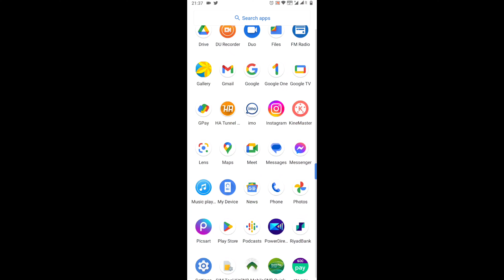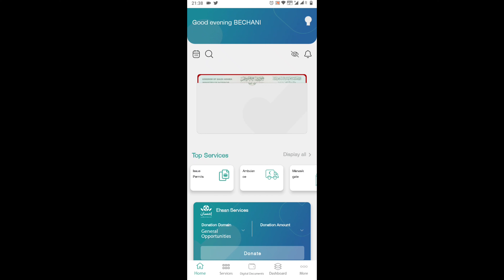How To Know if The Driving License is Original or Fake in Saudi Arabia | ड्राइविंग लाइसेंस असली नकली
(1) ड्राइविंग लाइसेंस असली है कि नकली है कैसे पहचान कर
(2) ड्राइविंग लाइसेंस असली है कि नकली है कैसे मालूमात करें
(3) सऊदी में अगर पैसे देकर ड्राइविंग लाइसेंस बनवाते हैं तो कैसे मालूम करें असली है कि नकली है
(4) सऊदी में ड्राइविंग लाइसेंस पैसे देकर बनवाना सही है कि गलत है

(1) driving licence ka asali pahchan kya hai
(2) Saudi Mein driving licence ka original pahchan kya hai
(3) Saudi Mein original driving licence kaise pahchane
(4) Saudi mein agar original driving licence pahchana ho to kaise maloomat karen